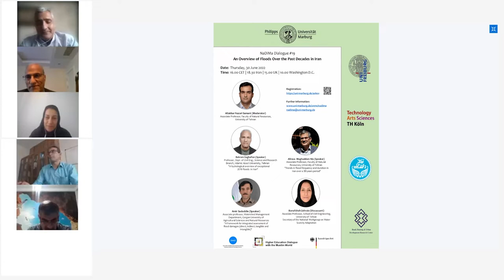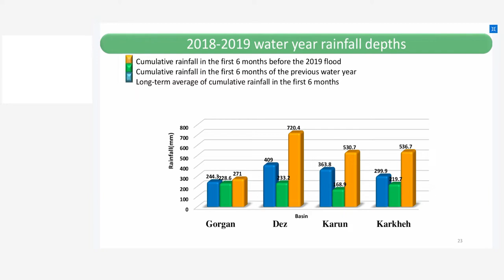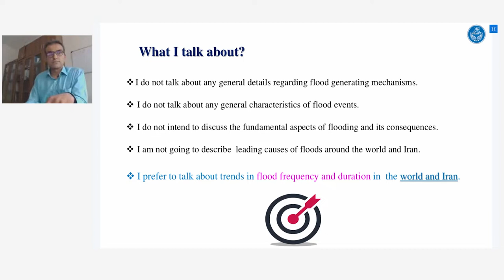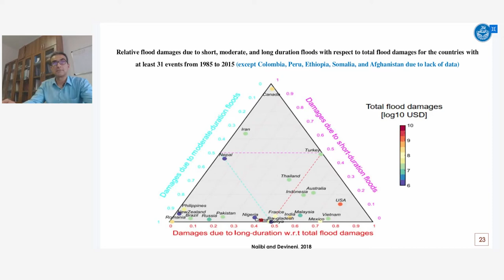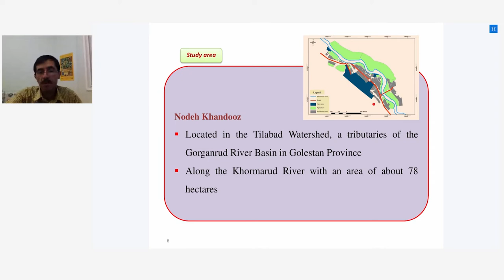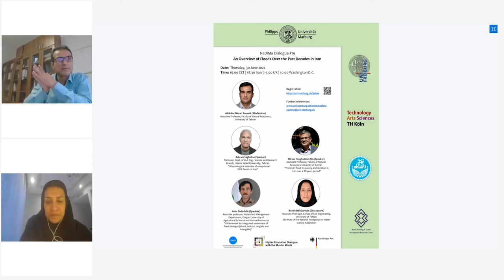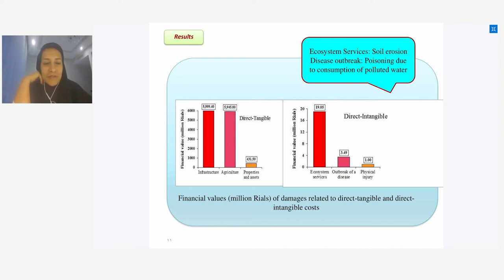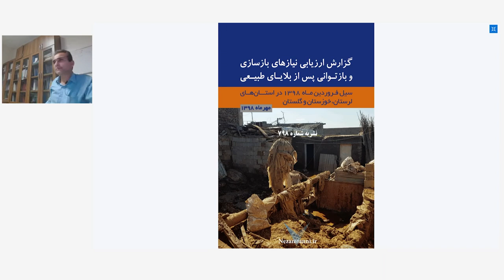NaDiMa Dialogue #19 | An Overview of Floods Over the Past Decades in Iran | 30 June 2022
Panel Discussion
Moderator

    Aliakbar Nazari Samani, Associate Professor, Faculty of Natural Resources, University of Tehran

Speakers

    Bahram Saghafian, Professor, Dept. of Civil Eng., Science and Research Branch, Islamic Azad University, Tehran

    "A hydrological overview of exceptional 2019 floods in Iran"

    Alireza Moghaddam Nia, Associate Professor, Faculty of Natural Resources, University of Tehran

    "Trends in flood frequency and duration in Iran over a 30-years period"

    Amir Sadoddin, Associate Professor, Watershed Management Department, Gorgan University of Agricultural Sciences and Natural Resources

    "A framework for integrated assessment of flood damages (direct, indirect, tangible and intangible)"

Discussant

    Banafsheh Zahraie, Associate Professor, School of Civil Engineering, University of Tehran, Secretary of the National Workgroup on Water Scarcity Adaptation